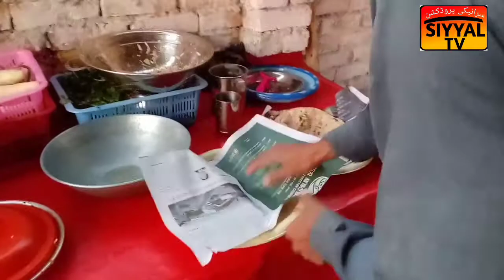Ahmdani Fish Point/Chowk Gud pur/ Mere Dost Mujhe Milne Aye hy Aj/Bhawal Pur Se/